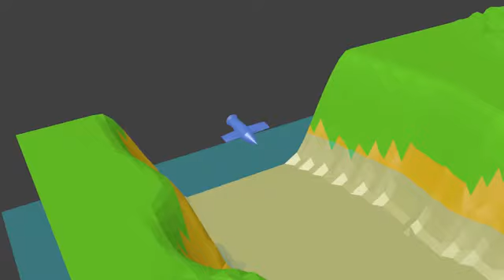Blender canyon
Blender animation